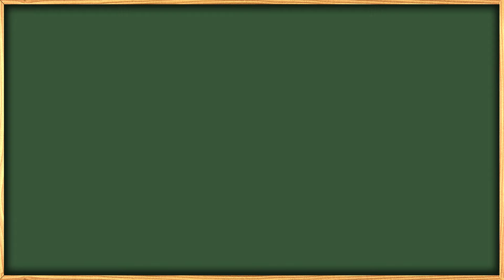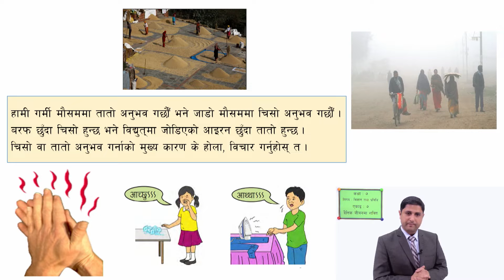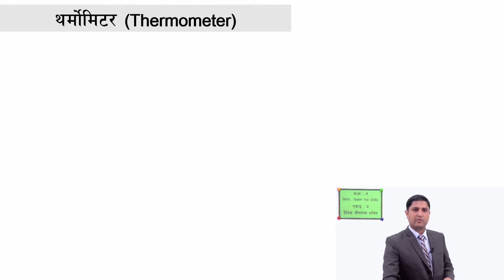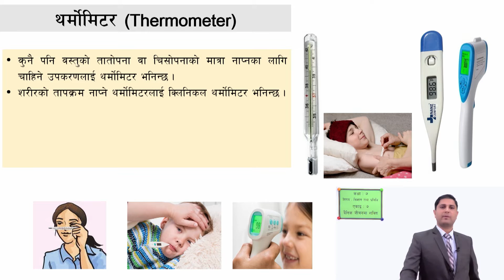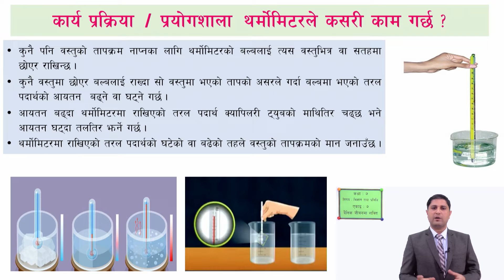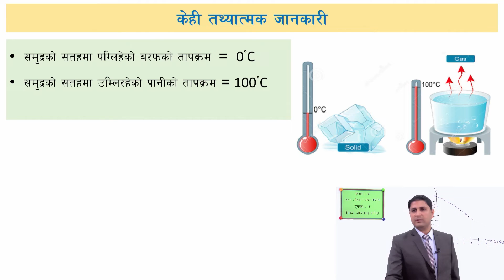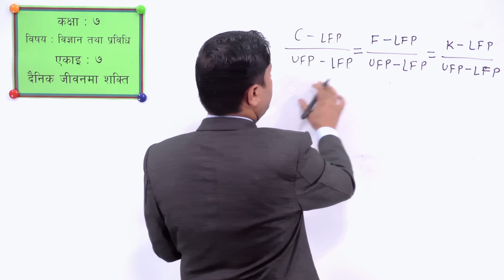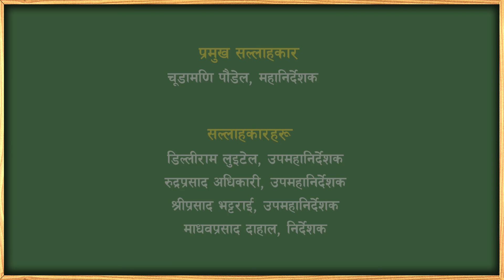28 Class 7 Science Unit 7 Energy in Daily Life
Class 7
Science
Unit 7
Energy in Daily Life

सानोठिमी, भक्तपुर
© Center For Education and Human Resource Development
Sanothimi, Bhaktapur